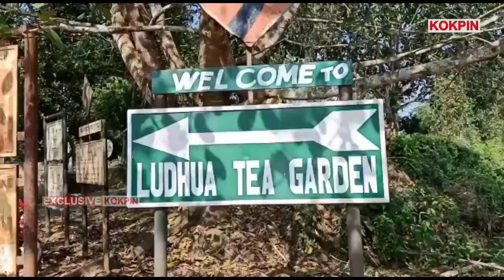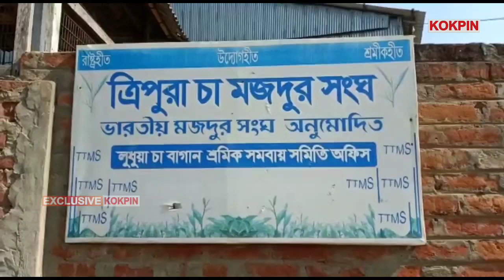Chabagan Hokmano MLA Sankar Roy no Jalijagui Lahar kasulaikha Chabagan Samung Khlainai Lukurok